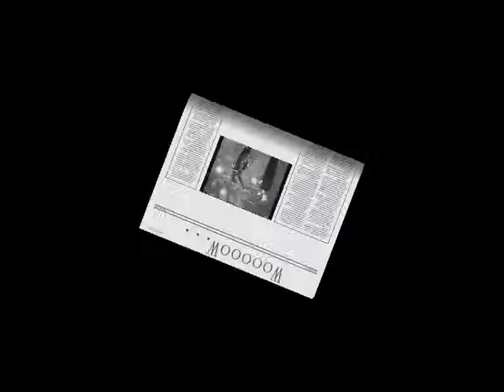Extrem Hobbylose im Klimahaus